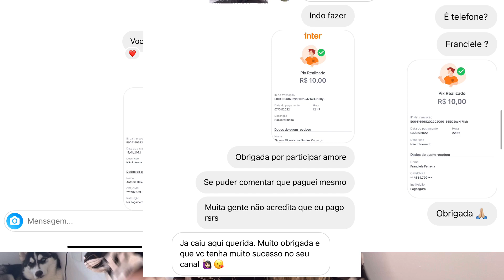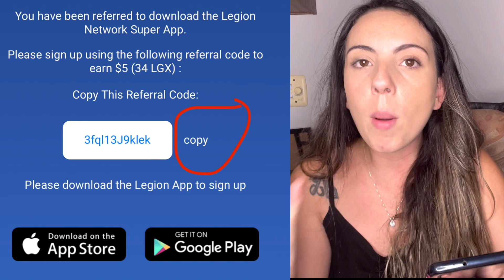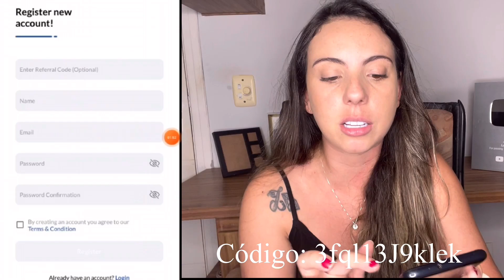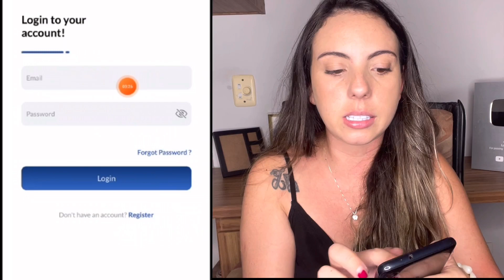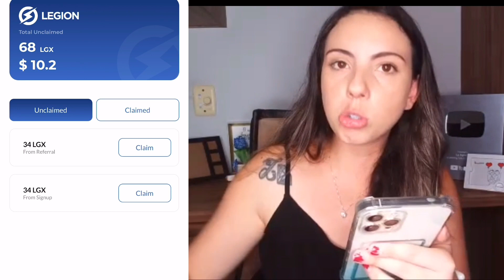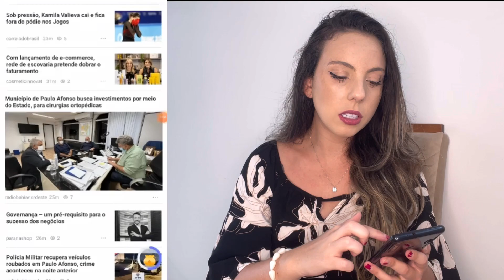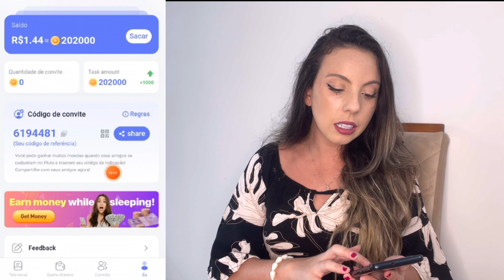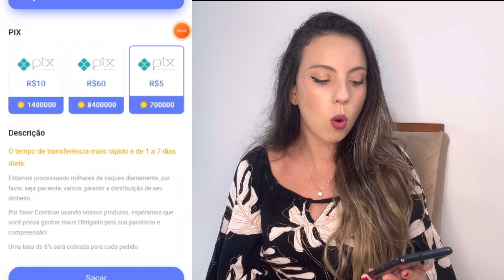RECEBA UM PIX AGORA - APP PAGANDO TODO DIA PIX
Aplicativo novo que dá dinheiro. Aprenda a ganhar dinheiro jogando com esse app, jogo que dá dinheiro de verdade, em breve vou postar a prova de pagamento do app.
 Como ganhar dinheiro na internet de verdade? Eu te ensino.

ASSISTAM ATÉ O FINAL PRA APRENDER A  RECEBER!

LINK DO CURSO GRATUITO (GARANTA SUA VAGA ANTES QUE ACABE)

 CÓDIGO: 3fql13J9klek

CÓDIGO: 6194481

A última dica é a melhor. Vejam até o final!

Código para entrar ganhando 1117942